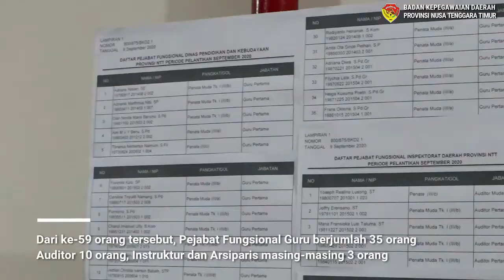Pelantikan Pejabat Fungsional - 18 September 2020 | Badan Kepegawaian Daerah Provinsi NTT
Dokumentasi kegiatan Pelantikan bagi 59 Pejabat Fungsional Tertentu Lingkup Pemerintah Provinsi NTT oleh Wakil Gubernur Provinsi Nusa Tenggara Timur, hari Jumat, 18 September 2020 bertempat di Aula Fernandes Kantor Gubernur Provinsi NTT.

Videographer & Editor :

      Periantu M. Sabuna

     1. Light Years - Take Off
     2. Feet on water - unexpected moment